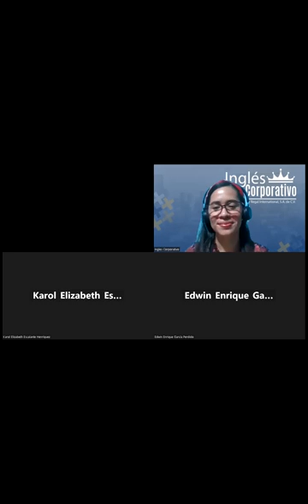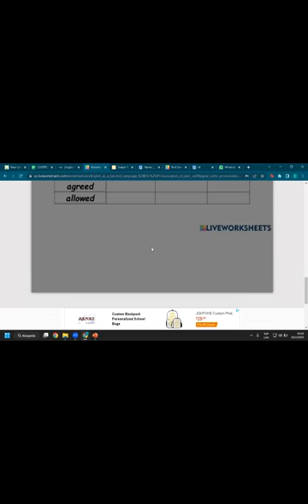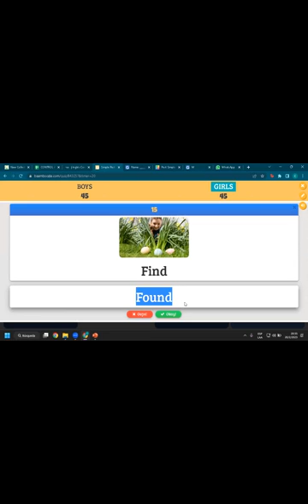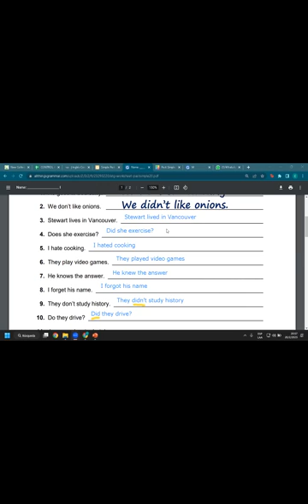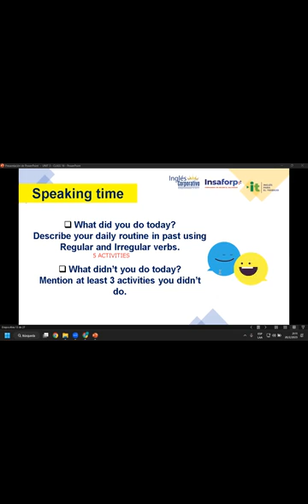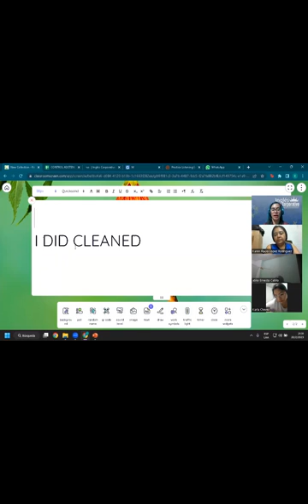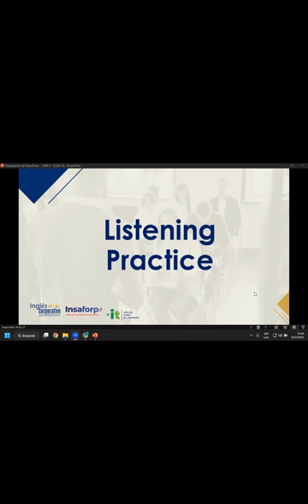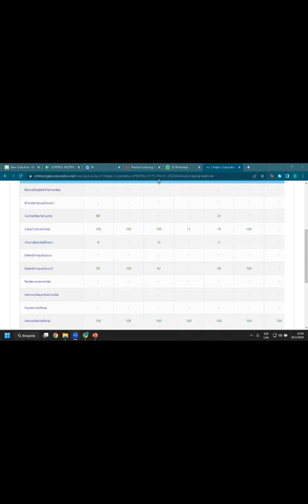Sesión 16-20-02-23-29750-8048-0023/2023-Rivera-How to use simple past yes/no questions.